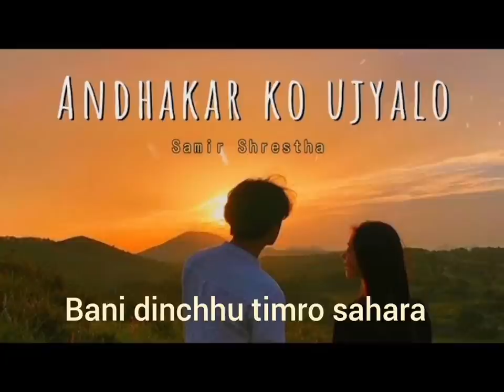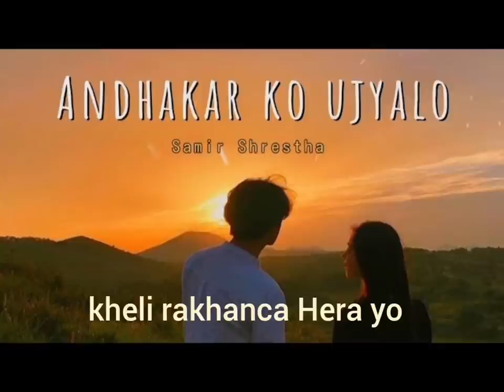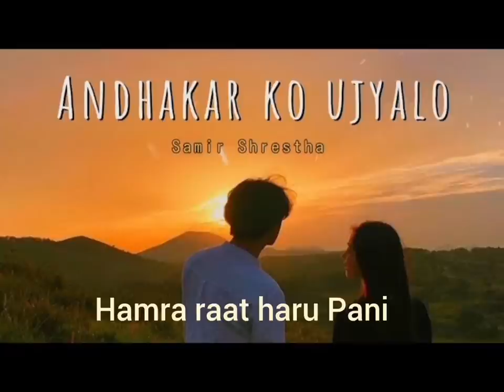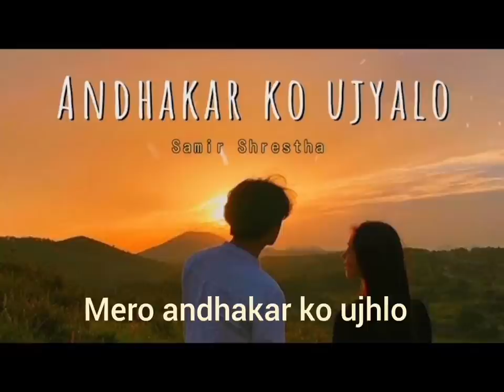Samir shrestha - Andhakar ko ujyalo ( lyric music video )